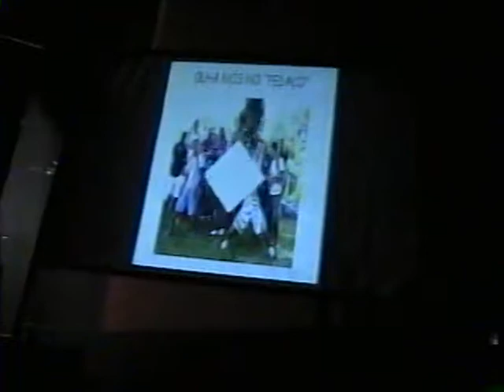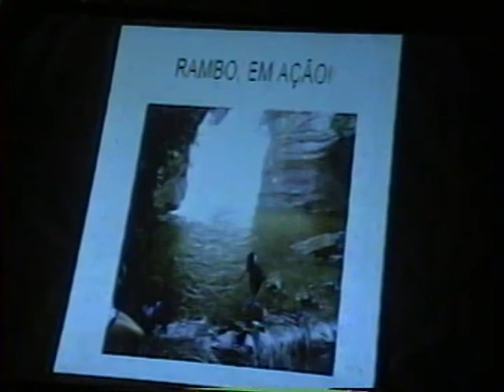Paulinho Mobylette Histórico Formatura do Getulio 2010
A Todos Obrigado ! por me Contratar
por esse Trabalho Maravilhoso
em Divulgação no Meu Canal Paulnho Mobylette,